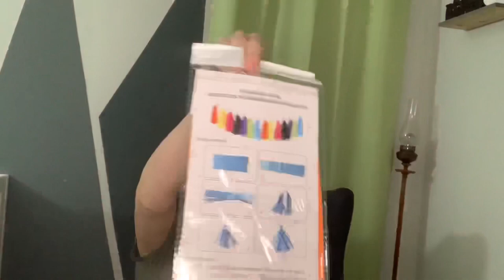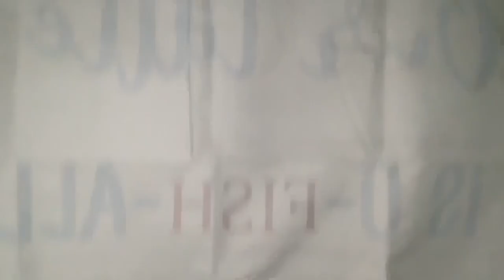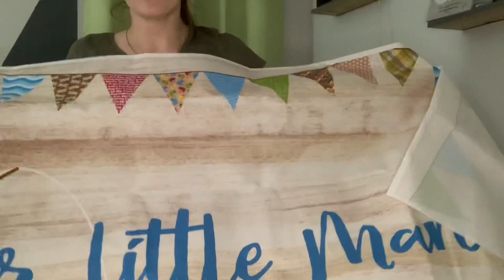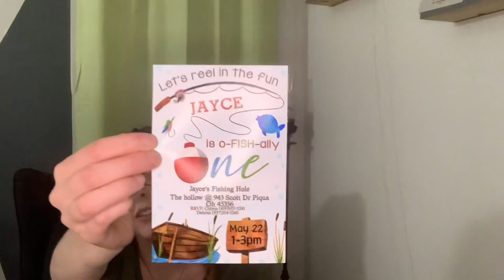Garage Sale / Amazon party haul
My names Cidnie, I have created this channel to share my sweet little family! I hope you like what ya see and stick around to watch my channel grow !

Here are the links to the party supplies after shipping my total was just 70 dollars!! P.S. this is not a sponsored video I just love Amazon and thought it would be fun to share !

The game :

GoodyKing Magnetic Fishing Game...

The back drop:

O-Fish Ally Fish Birthday Photo...

The balloon pack :

Gone Fishing First Birthday Party...

The garland:

The Big One Paper Banner Bobber...